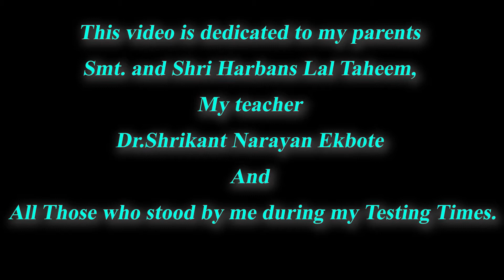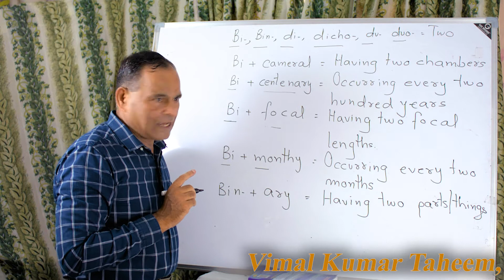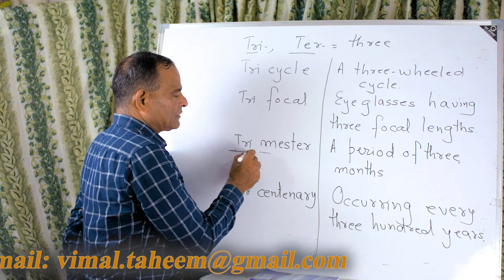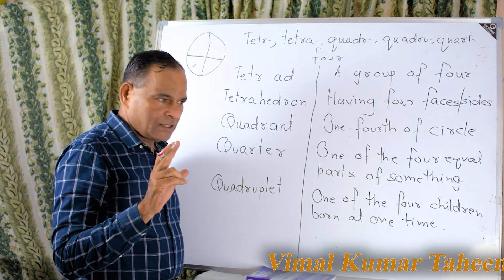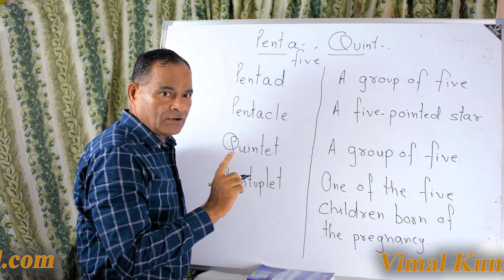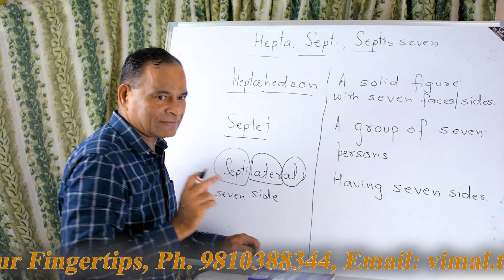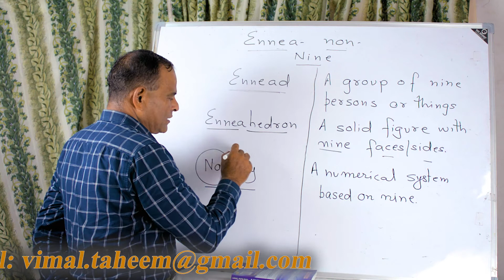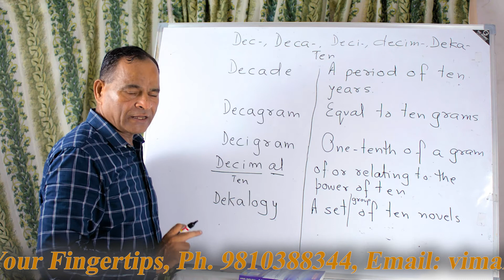English Word Power at Your Fingertips 28 (Hindi)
The book is available at Flipkart and Amazon.